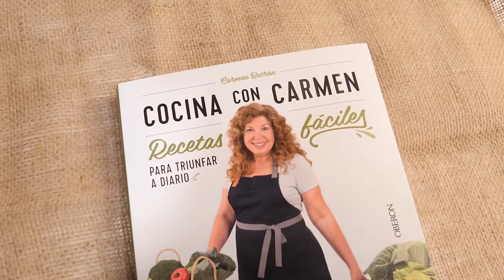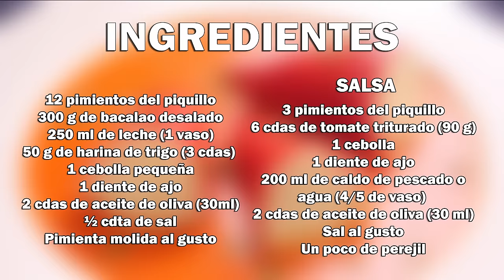Pimientos rellenos de Bacalao en Salsa de piquillos Fácil y Delicioso ¡Te encantarán!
Aprende con este vídeo cómo hacer unos Pimientos del piquillo rellenos de bacalao, una receta fácil de hacer y te transportará a la cocina tradicional española en cada bocado. Es una opción deliciosa y saludable para disfrutar de una receta llena de sabor, rica en vitamina C, proteínas y omega 3. Se puede preparar para almorzar o cenar en el día o día o en ocasiones especiales, ya que es una receta bastante vistosa y elegante 😊💕

Ingredientes:

- 12 pimientos del piquillo
- 300 g de bacalao desalado
- 250 ml de leche (1 vaso)
- 50 g de harina de trigo (3 cdas)
- 1 cebolla pequeña
- 1 diente de ajo
- 2 cdas de aceite de oliva virgen extra (30 ml)
- ½ cdta de sal

Salsa:
- 3 pimientos del piquillo
- 6 cdas de tomate triturado (90 g)
- 1 cebolla
- 1 diente de ajo
- 200 ml de caldo de pescado o agua (4/5 de vaso)
- 2 cdas de aceite de oliva virgen extra (30 ml)
- Un poco de perejil